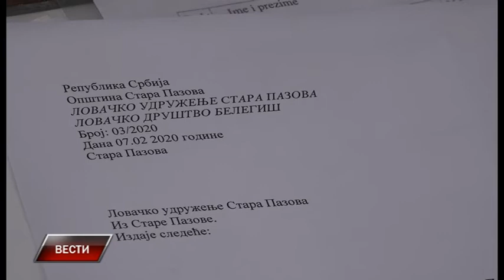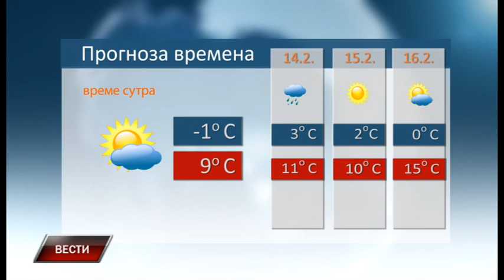Vesti 12 2 2020